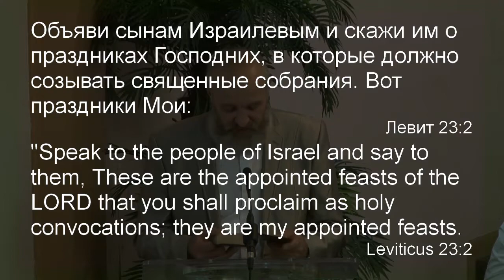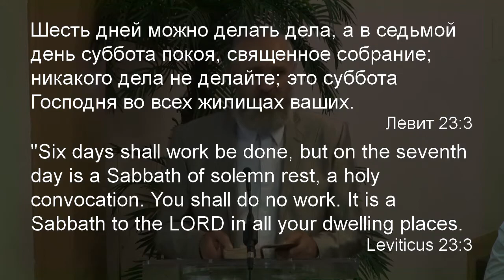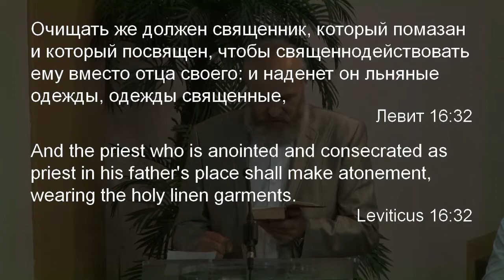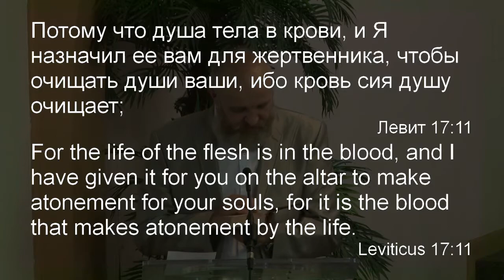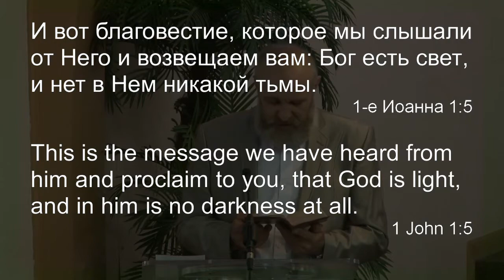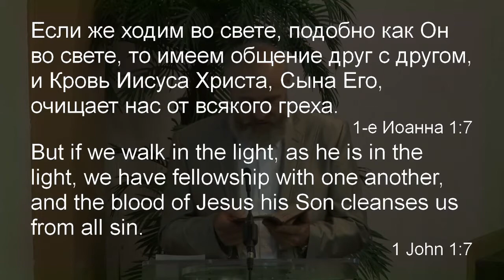Иван Яник -- День раскаяния